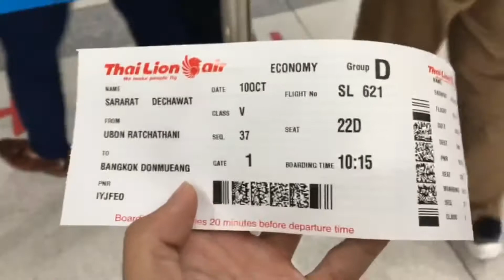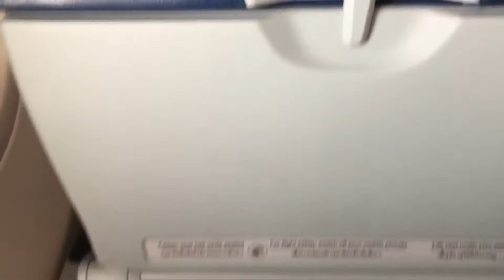Travel vacation By plane to Surat Thani